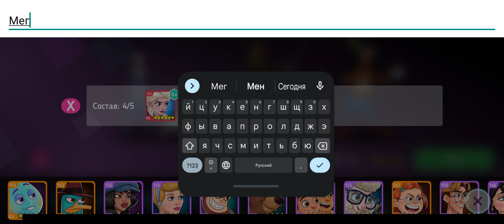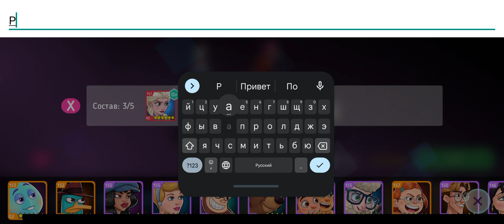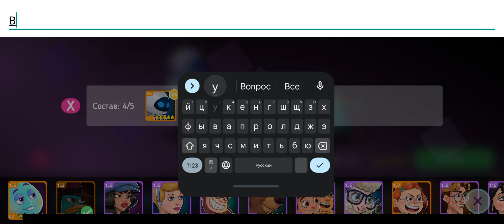ГЕРОИ ДИСНЕЯ БОЕВОЙ РЕЖИМ #305 СОСТАВЫ ПОДПИСЧИКОВ мобильная андроид игра Disney Heroes: Battle Mode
Ролевой боевик c героями Disney и Pixar
Вступайте в битву! Вас ждет ролевой боевик c героями Disney и Pixar из «Суперсемейки», «Ральфа», «Истории игрушек», «Зверополиса» и других мультфильмов!
Цифровой Город приветствует вас. Желаем приятно провести время... пока оно у вас есть. Зловещий вирус заражает все вокруг, даже друзья и родные пиксельных героев превращаются во врагов! Объедините лучшие команды, возьмите мощное снаряжение, вступите в неравный бой и спасите собратьев-героев.
Справитесь лишь ВЫ! Плащ героя можно не надевать.